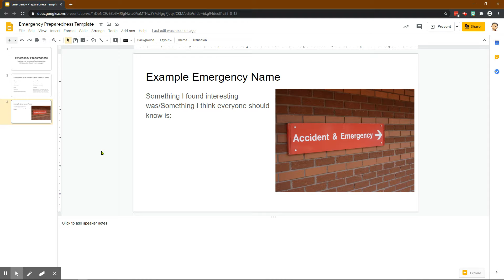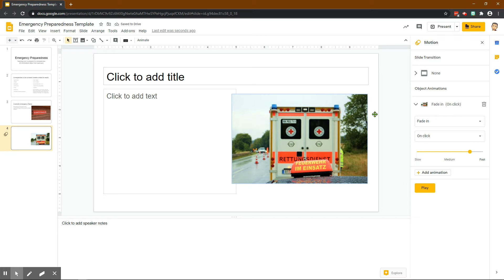How to Insert a Picture in Google Slides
Here's a quick video showing you how to insert a picture in Google Slides.